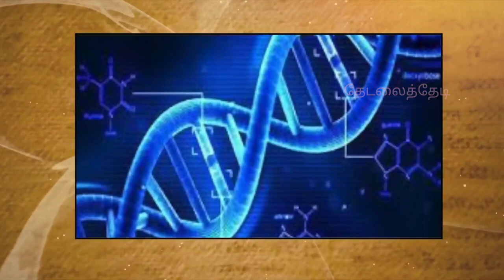Real Ghost Stories In Tamil | EP-23| Haunted Grandma Real One | True Ghost Story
its real horror story happened in the school to one of my school friend. unmayana amanushya sambhavam. sit back and enjoy with the tea.
Regards,
Thedalai Thedi & Team

here are some links for other ghost  videos